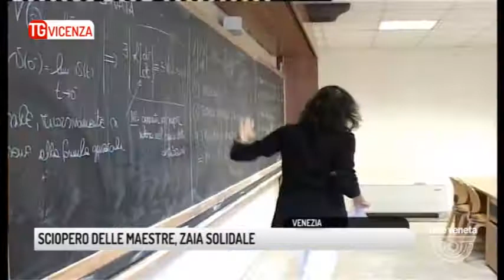TG VICENZA (08/01/2018) - SCIOPERO DELLE MAESTRE, ZAIA SOLIDALE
TG VICENZA (lunedì 8 gennaio 2018) - Primo giorno di scuola del 2018, primo giorno di sciopero: migliaia di maestre protestano dopo che il Consiglio di Stato ha messo fuori dalle Graduatorie ad Esaurimento i docenti con diploma magistrale. Lo sciopero riguarda il 30% degli insegnanti delle materne e delle primarie, a Vicenza e nella provincia berica circa 2mila maestri precari. Sul caso interviene anche il presidente veneto, Luca Zaia che ha espresso la propria solidarietà agli insegnanti: «La loro protesta è fondata e condivisibile. Insegnare è una vocazione e nessuna norma può permettersi di trascurare il valore dell'esperienza.»